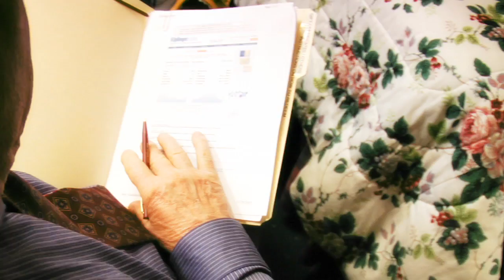The Shores Room - San Diego Business Accommodations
A delightfully cheery room reminiscent of an English Country Cottage.  Ideally located near the Inn's library and 2nd-floor ocean view sun deck!

Have a romantic getaway in San Diego's favorite beach village, La Jolla!  We're located minutes from downtown San Diego, Sea World, the San Diego Zoo, Balboa Park, the Wild Animal Park and directly across the street from the Contemporary Museum of Art in La Jolla.  We just a single block away from the La Jolla cove beach!

The Bed & Breakfast Inn at La Jolla
7753 Draper Avenue